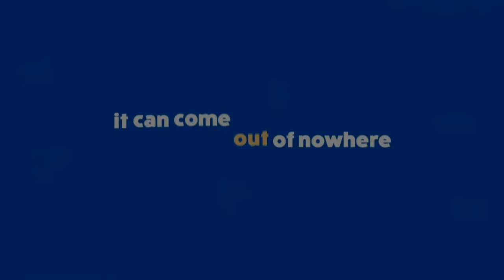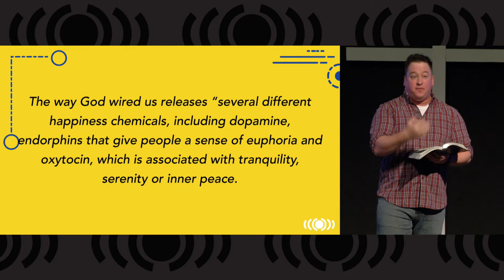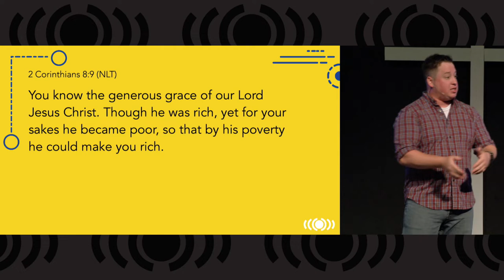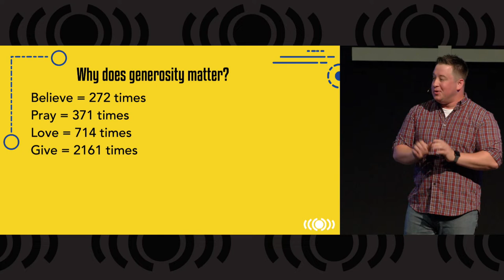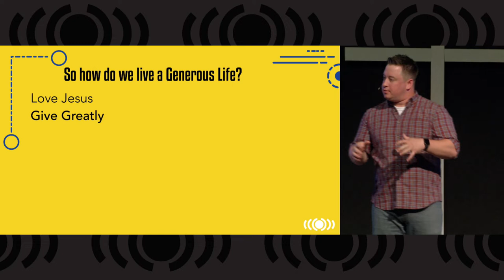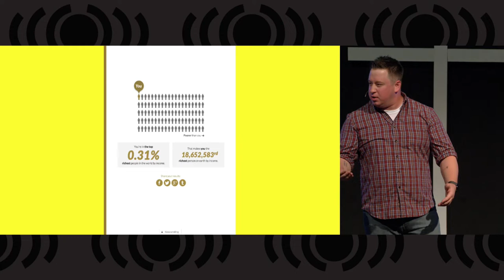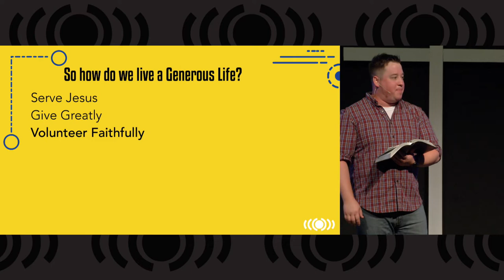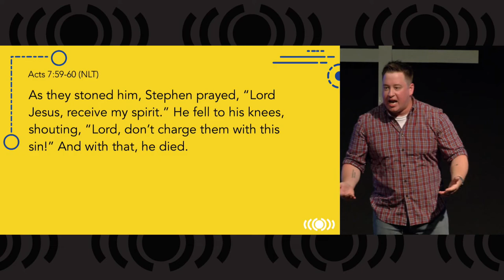3. A Little Bit of Wisdom - The World of the Generous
Today Pastor Chris will continue our "Little Bit of Wisdom" series from the book of Proverbs with a message on the topic of Generosity.  This sermon will explain how developing a lifestyle of giving - not just money, but your time and your talents - benefits your life and increases your blessings.  When you stop focusing on yourself and bless other people, God blesses you beyond measure.